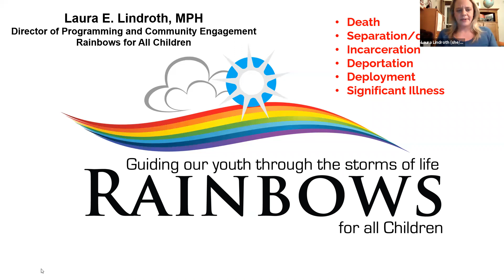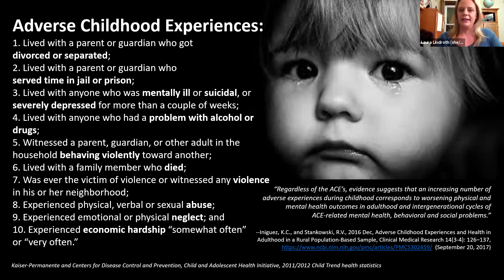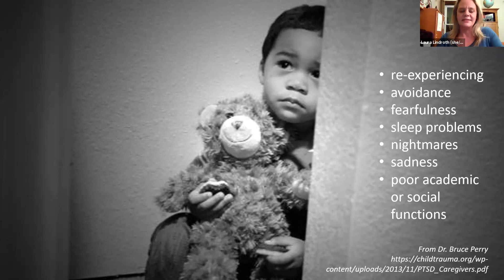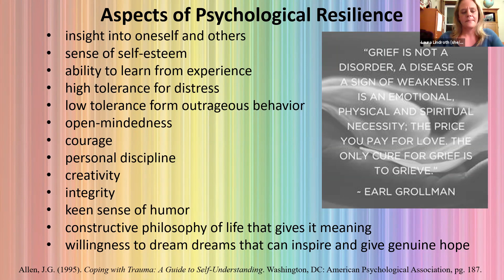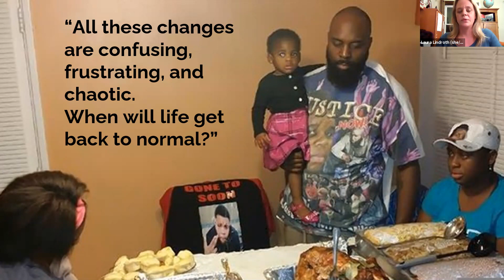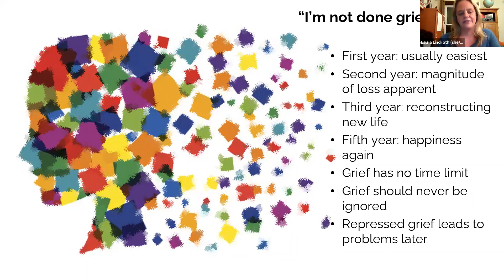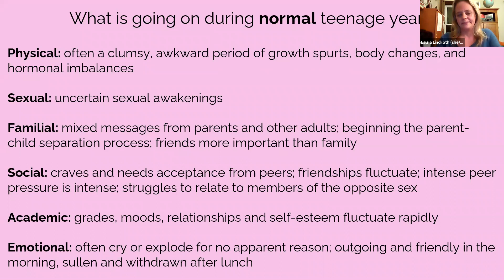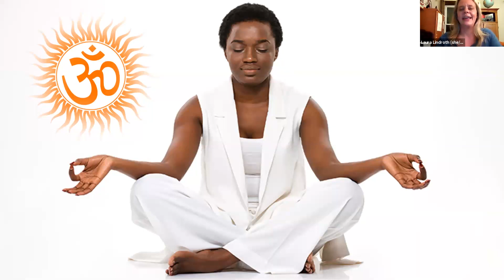Mental Health is Essential: Childhood Grief and Trauma